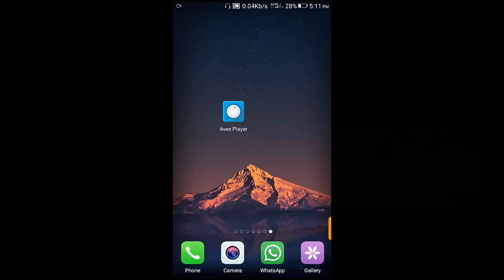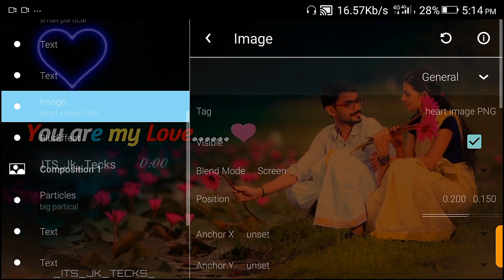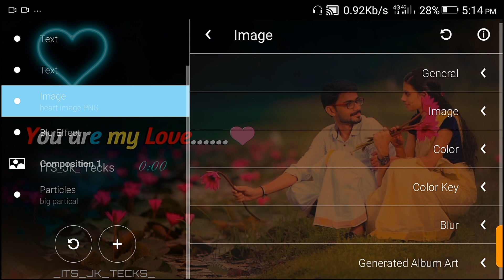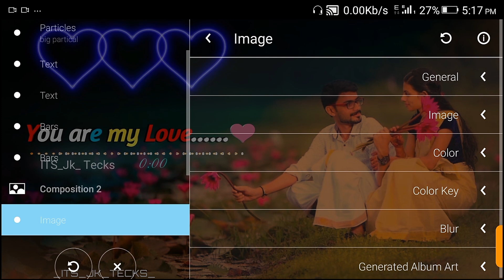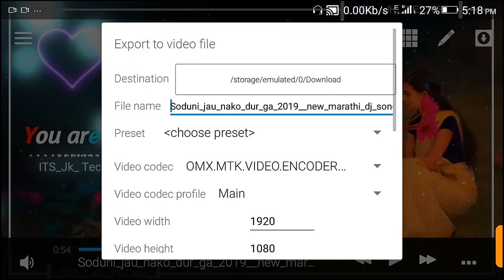Avee player Editing || Avee player Templete visualizer Download link || How created avee player Temp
© Note copyright :- friends Agar Aap mere Template use karte ho.. Apne youtoube channel par to Aap ko mere chennel ka like Dana hoga video ke description me..

Queries Solved :-
1) avee player visualizer template download,
3) avee player template download,
4) template for avee player,
5) avee player visualizer file download,
6) avee player spectrum template download,
7) avee player spectrum download
8) avee player template,
9) avee player template download link,
10) avee player premium apk,
11) avee player tutorial,
12) avee player pro apk download,
13) avee player template nightcore,
14) avee player ViSualizer download,
16) avee player visualizer file download,
17) avee player spectrum download,
18) avee player visualizer template download,
19) avee player spectrum template
20) avee player visualizer download,
21) avee player template apk,
22) avee layer visualizer file download,
23) avee player editing,
24) avee player me video kaise banaye,
25) avee player template download link new,
26) avee player status,
27) avee player new template download, 28) avee player video editing,
29) ViSuallzer avee player download,
30) VISuallzer green screen,
31) visualizer green screen dj
32) visualizer download link
33) How to create trending WhatsApp Status Video